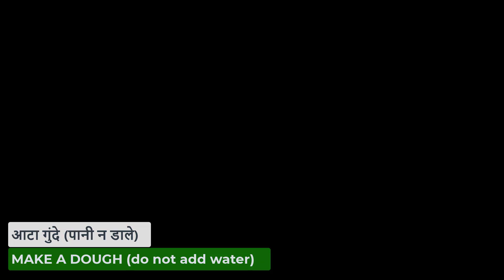dudhi na muthiya | How to make dudhi muthiya | लौकी मुठिया कैसे बनाए | doodhi muthiya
Welcome to Helly's Kitchen,
Here's tasty dudhi muthiya recipe. Dudhi muthiya is traditionally prepared in Gujarat. Dudhi ke muthiya is the mixture of bottle gaurd and all the spices. Doodhi na muthiya is served as evening snack. Dudhi muthiya is a gujarati nashta. Dudhi muthiya  snack is very flavourful with spices and tastes delicious.